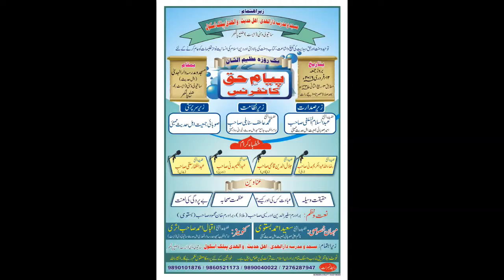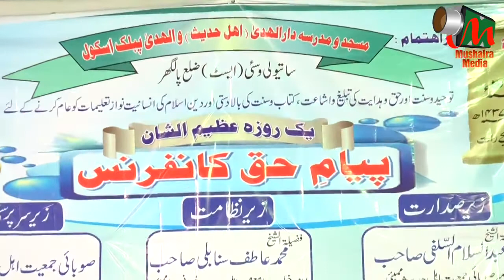IBADAT KISKI AUR KAISE - Jalaluddin Qasmi